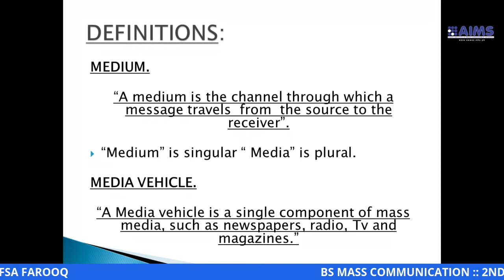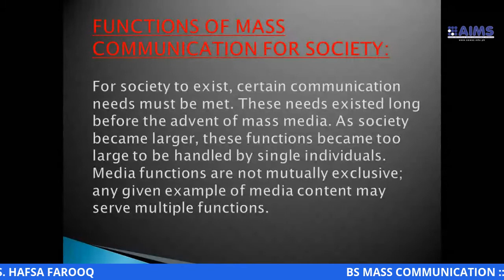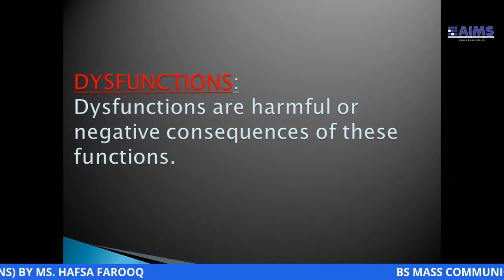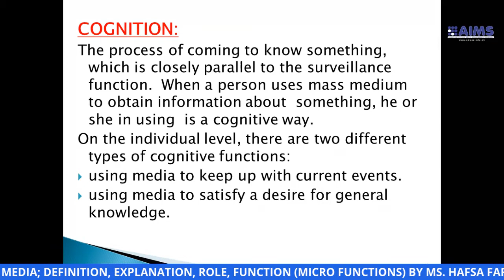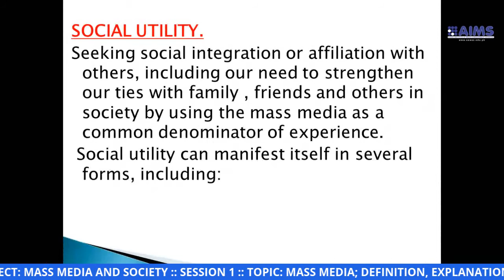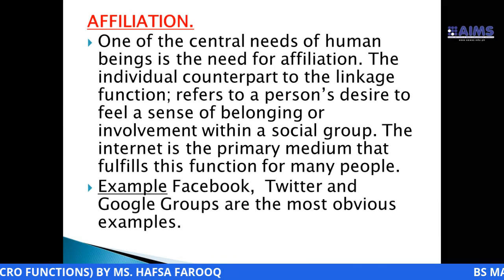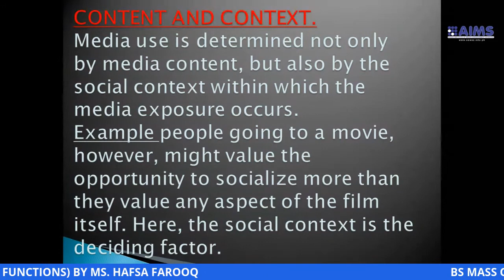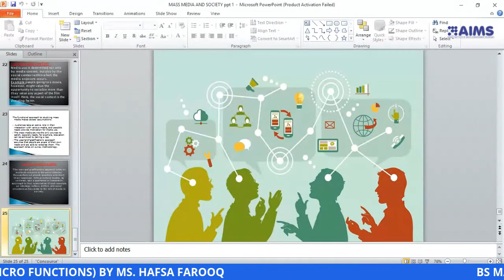BS MASS COMMUNICATION 2ND YEAR SEMESTER 1 SUBJECT MASS MEDIA AND SOCIETY SESSION 1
BS MASS COMMUNICATION  2ND YEAR  SEMESTER 1  SUBJECT MASS MEDIA AND SOCIETY  SESSION 1  TOPIC MASS MEDIA; DEFINITION, EXPLANATION, ROLE, FUNCTION (MICRO FUNCTIONS) BY MS. HAFSA FAROOQ